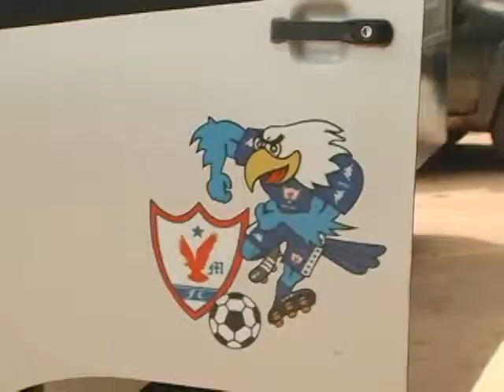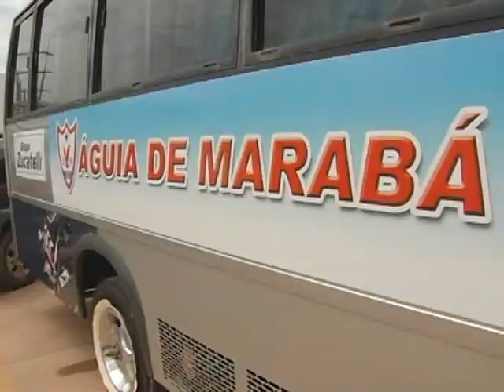ÔNIBUS ÁGUIA C 13